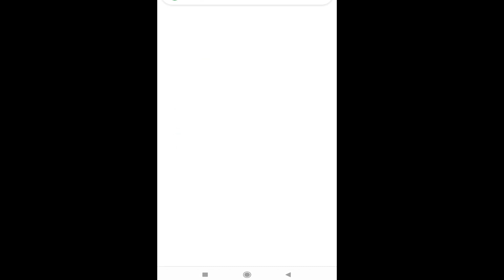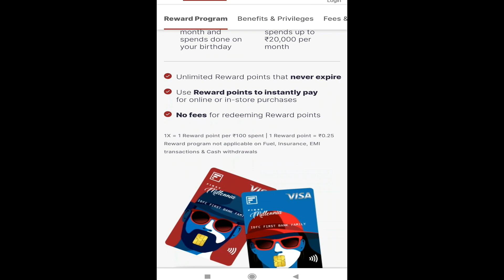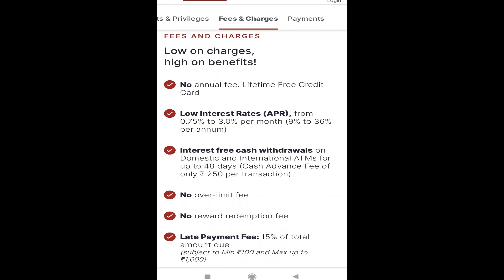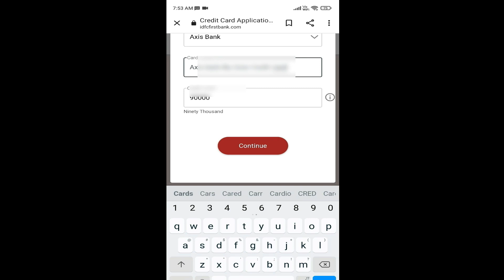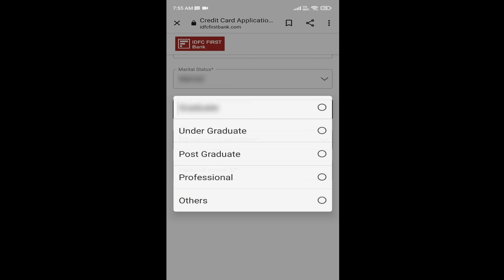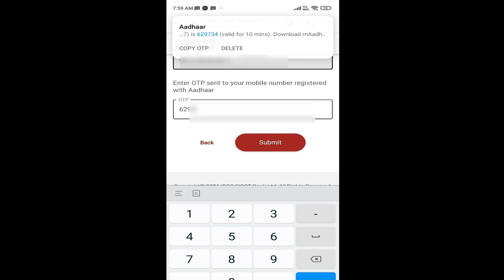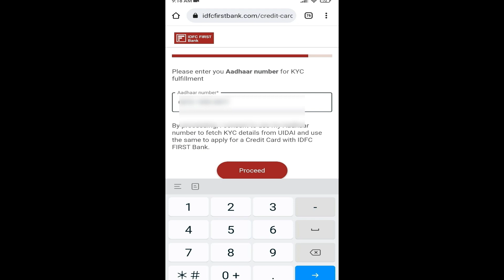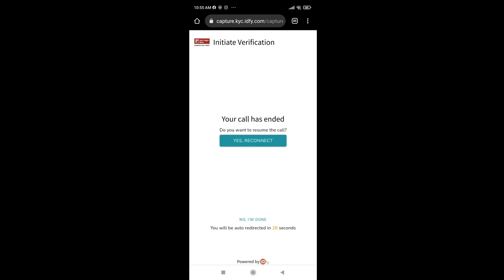How to Apply Online IDFC First Bank Credit Card? Life Time Free | No Income Proof | Live Video KYC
Hello Friends,

1.    @SanjayGudheniyaVlogs
2.    @SanjayGudheniya
3.    @IndiaHindiHealth
4.    @FullTopNews
5.   @MasalaCookingHindi
नमस्कार दोस्तों , इस  वीडियो में  मैंने आपको  IDFC first bank ke credit card ki full process batayi hai. kaise apko card ke liye apply karna hai aur kaise apko online hi apni video kyc karni hai. to video pura dekhna aur channel ko subscribe jarur kar dena. apke comments ka mujhe intejar rahega...